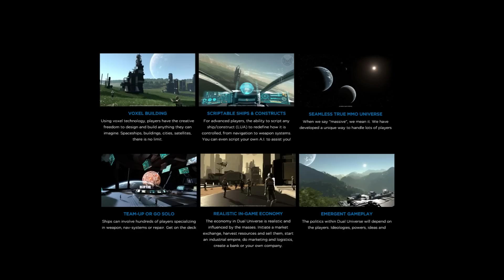Dual Universe: Why it's exciting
Exciting, isn't it. This title has just been announced at E3. It's a space MMO featuring voxel spaceship construction and terrain manipulation among the stars! And there will be LUA scripting!!